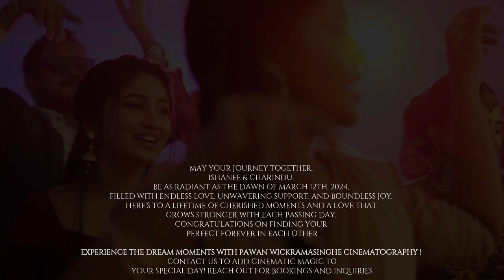Love's Eternal Embrace Ishanee & Charindu's Spectacular Wedding Highlights Journey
May your journey together, Ishanee & Charindu, be as radiant as the dawn of March 12th, 2024, filled with endless love, unwavering support, and boundless joy. Here's to a lifetime of cherished moments and a love that grows stronger with each passing day. Congratulations on finding your perfect forever in each other.

Experience The Dream Moments With Pawan Wickramasinghe Cinematography !

Photography :  Ever Bloom
Groom costume : Nilame Gedara nilame adum
Bride & groom costume : CP costume
Groom hair : Alankara
HUMA : Salon Maneesha & Bridal
Dancing Crew : Yashora Dance Gallery
Indian dhol : Hela Kala Mandapa හෙළ කලා මණ්ඩපය
Re Mixer : Dj AsHaN
Wedding jewellery : New Lanka Gold House
Kandian set : Siri Kirula Kandyan Jewellary